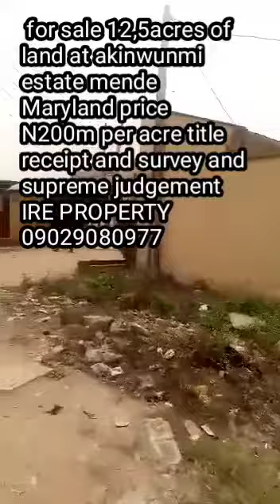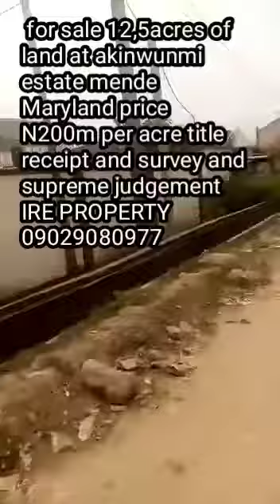Acres of Land for sale at Akiwunmi estate Mende Maryland. IRE PROPERTY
Acres of Land for sale at Akiwunmi estate Mende Maryland.
IRE PROPERTY N200m per acre
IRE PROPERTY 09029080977